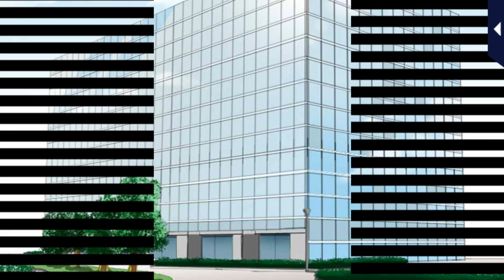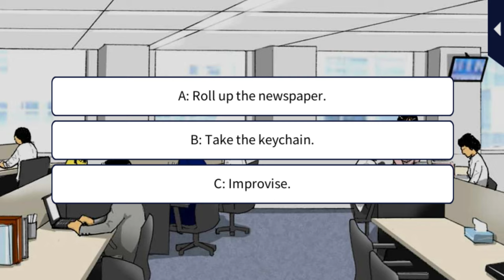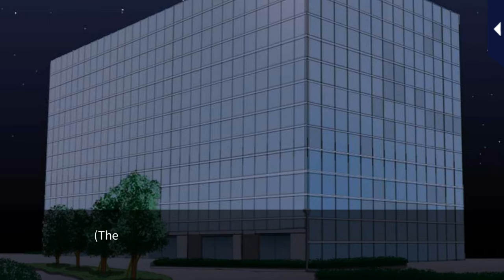LLFTX [A Thief Day Job] Riki Yanase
Love Letter from Thief X [A Thief Day Job] Riki Yanase